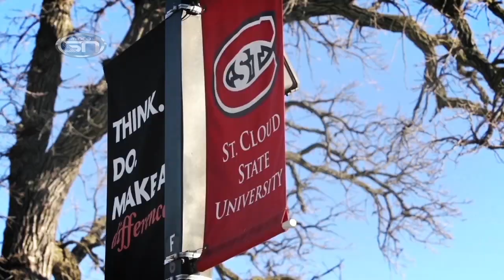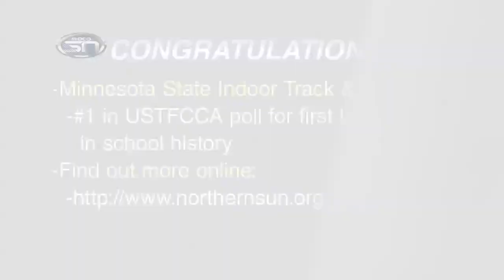2014-15 Northern Sun Experience Episode No. 20 (1/28/15)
This week's installment of The Northern Sun Experience will contain highlights and analysis from men's & women's basketball. David Brown also speaks with Concordia-St. Paul alums Zach Moore and Tom Obarski on their post graduate success.  The show ends with DB's Picks, host David Brown's top five highlights from the past week. Check out to see who is number one this week.